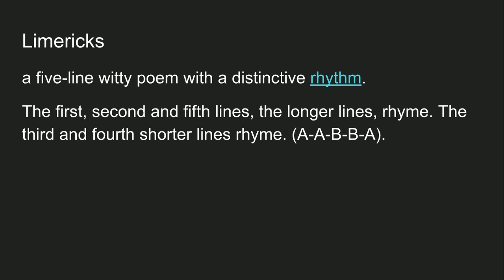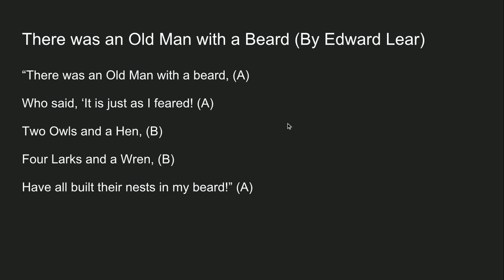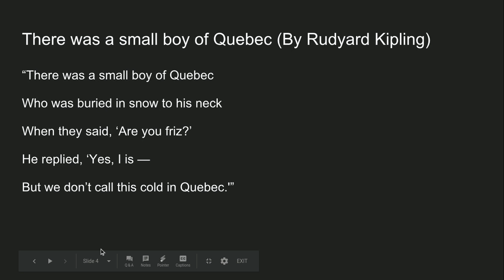Apr 7, 2019 1:39 PM